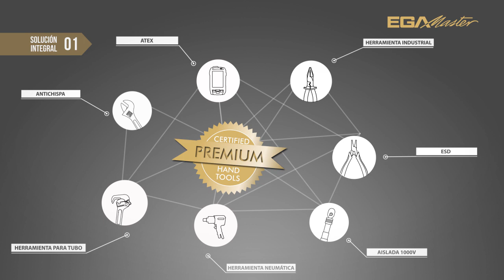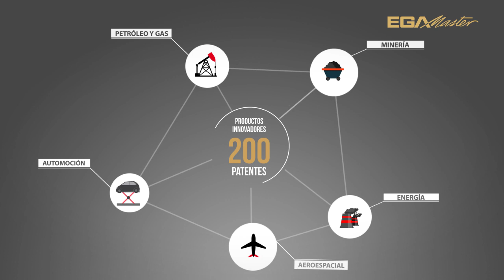INTRODUCCIÓN A EGA MASTER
¿Cómo reducir los costes de aprovisionamiento, asegurar la continuidad de tus operaciones y reducir los costes de reemplazar la herramienta? Con EGA Master, ¡es posible!